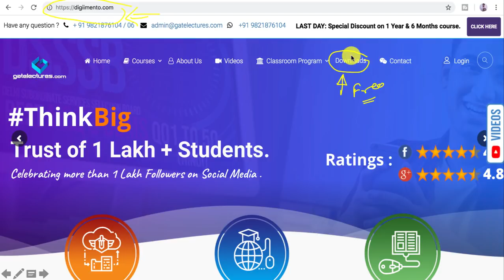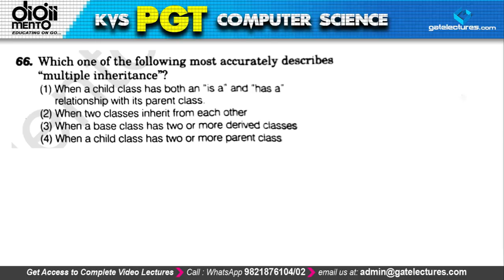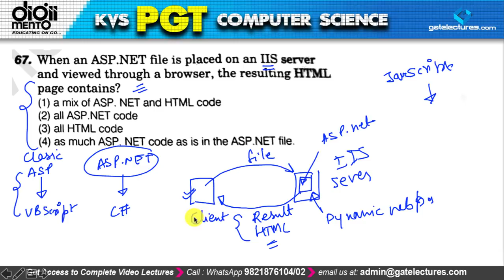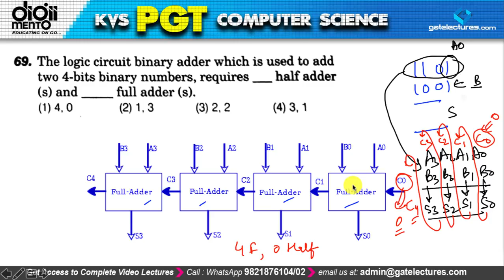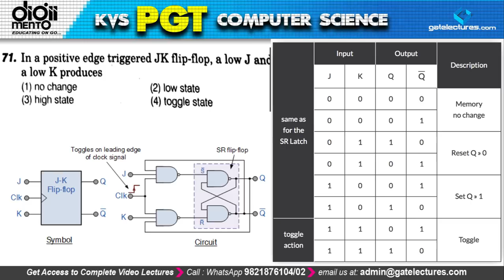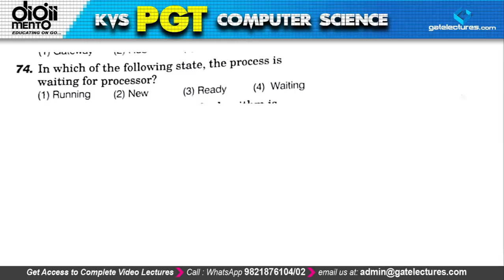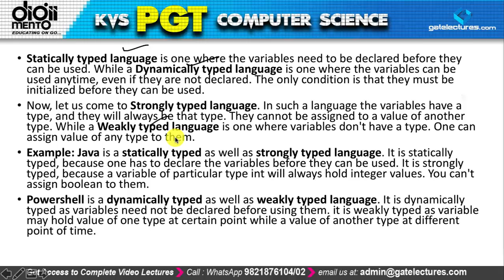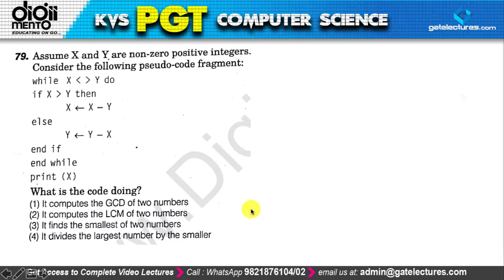KVS PGT Computer Science Previous Year 2016 - 2017 Paper Solution - Part 8